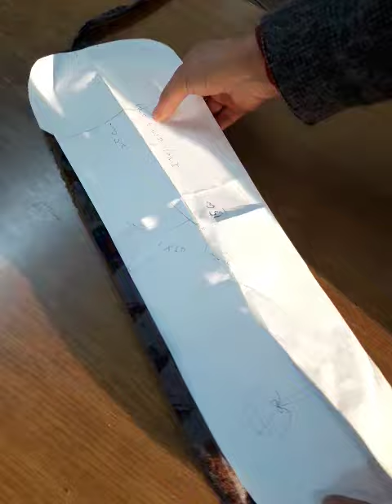neck wormer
서문직업전문학교
대구광역시여성회관
남선주